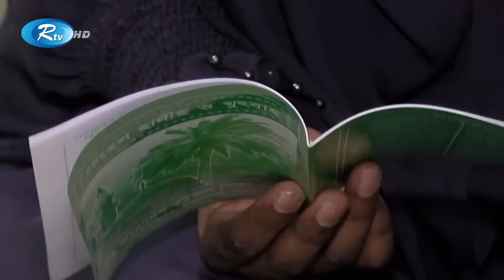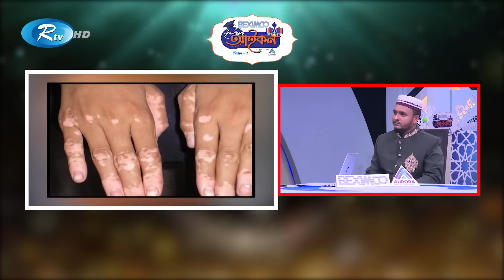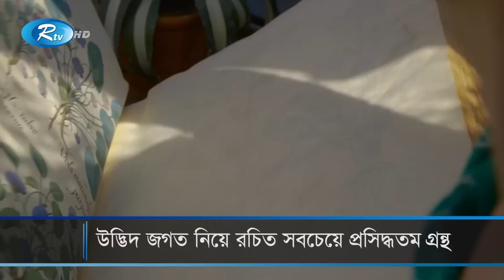Islamic Icon Season 3 | ইসলামিক আইকন | Islamic Reality Show 2023 | Ep - 18 | Rtv Islamic Show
Program: Islamic Icon Season 3 | ইসলামিক আইকন সিজন ৩
Islamic Icon is the largest  reality show on Islamic knowledge which integrate Islamic and modern education to promote the understanding of al-Quran and Hadith in the light of modern knowledge in Bangladesh.

- Team RTV